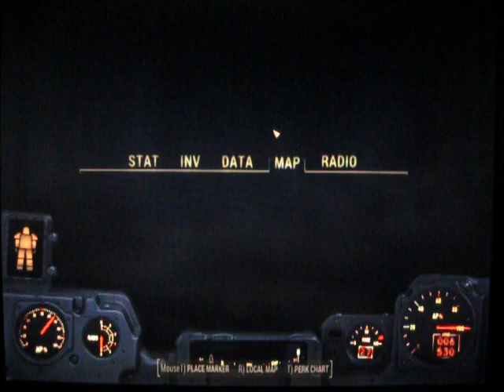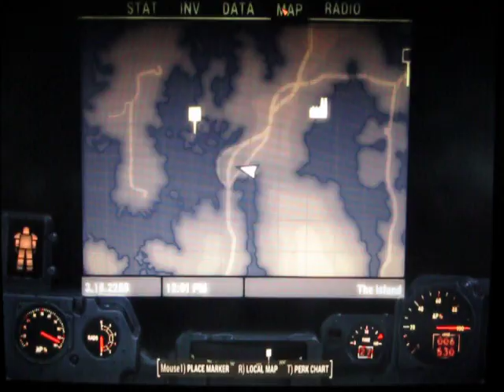Starman Plays Fallout 4 - Far Harbor - Part Eight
In which we return to Far Harbor (with our Power Armor helmet this time) and head out into the swamps, seeking Mirelurks for the gumbo pot. Then a little girl asks us to clear out a lumberyard full of zombies so she and her friends can build a homestead of their own.